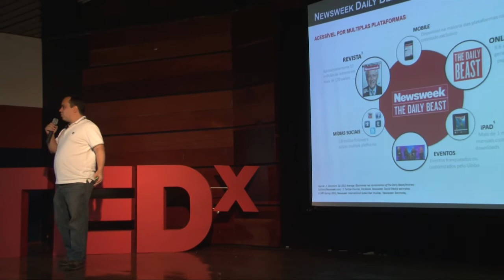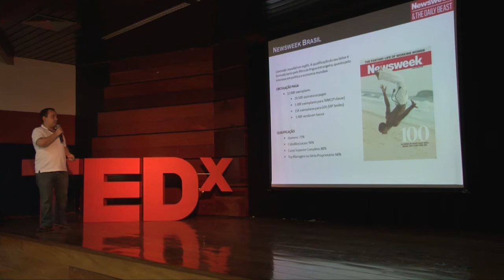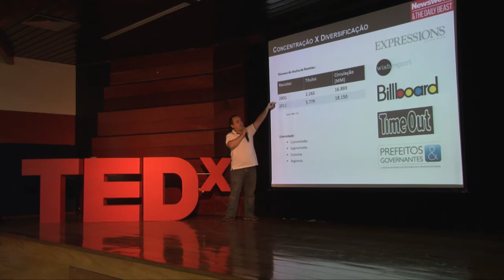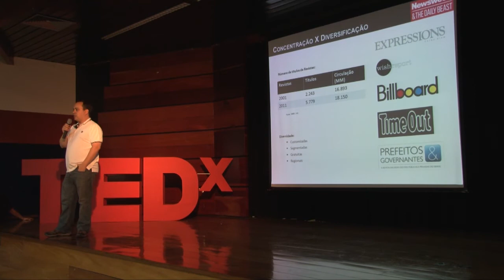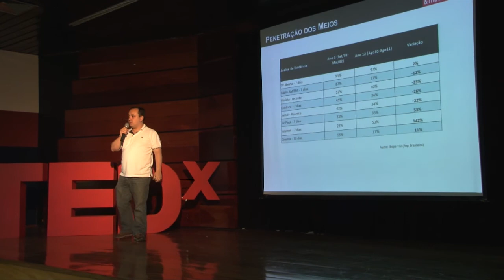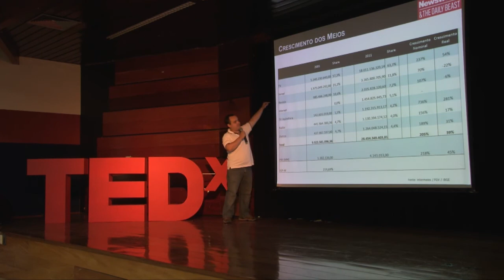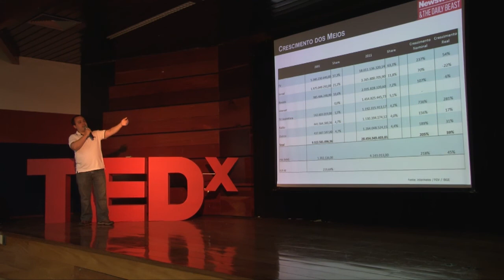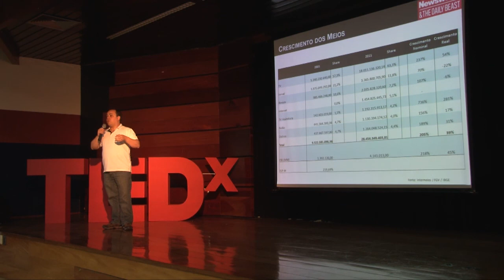A Midia Impressa na Era Digital: Spencer Fidelis at TEDxRioClaro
Spencer Fidelis is Sales Director at Newsweek Brazil and talked about the challenges of press media and the solutions in the digital age through a closer look to this industry in Brazil.